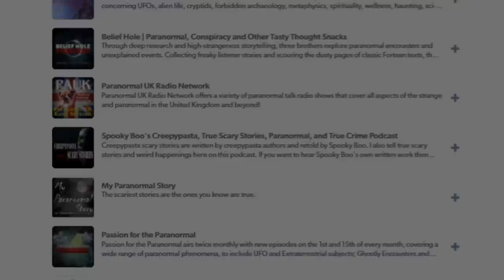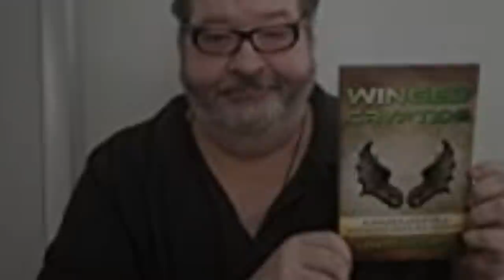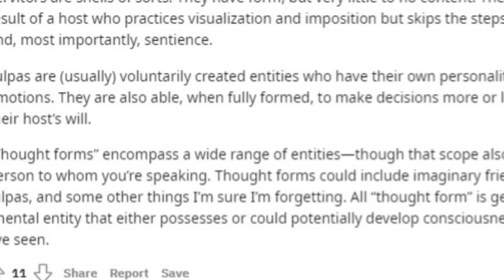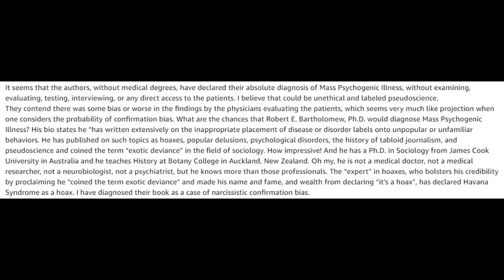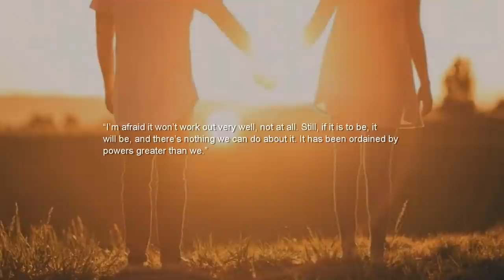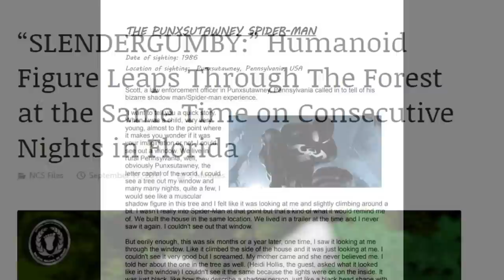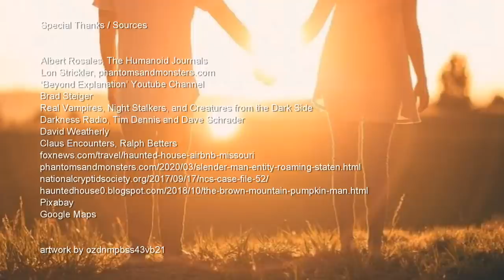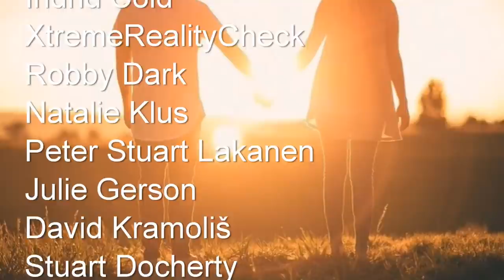“ThoughtForm” | Paranormal Stories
In this video, I look at a pair of cases in which the mind might have played a role in the experiences of the people involved.

Author: Beyond Creepy
Sources:  Darkness Radio, Brad Steiger